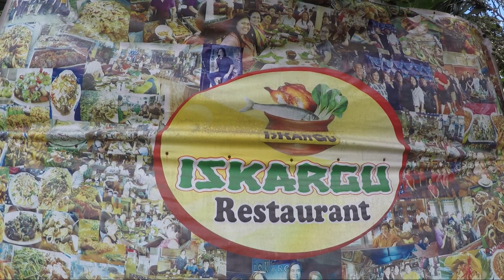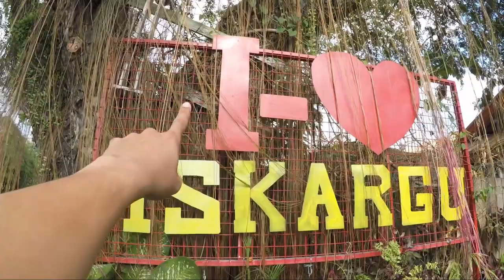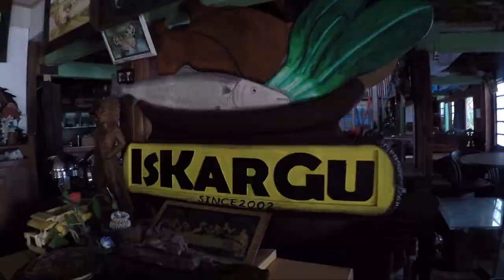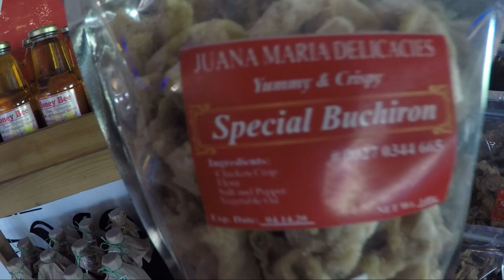SIKAT NA KAINAN SA GITNA NG BUKID //YAMAHA NMAX - NMAX -motoVLOG